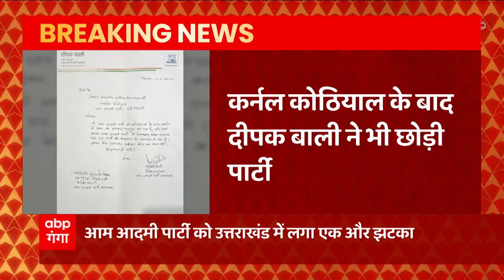AAP को उत्तराखंड में लगा एक और झटका, प्रदेश अध्यक्ष Deepak Bali ने दिया इस्तीफा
आम आदमी पार्टी को उत्तराखंड में लगा एक और झटका, उत्तराखंड में आम आदमी पार्टी के प्रदेश अध्यक्ष का इस्तीफा..